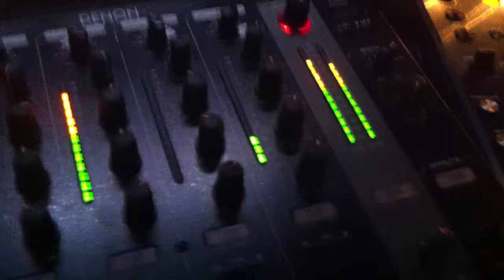It's Britney Bitch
Monthly Britney Spears Party at The Call in Chicago.